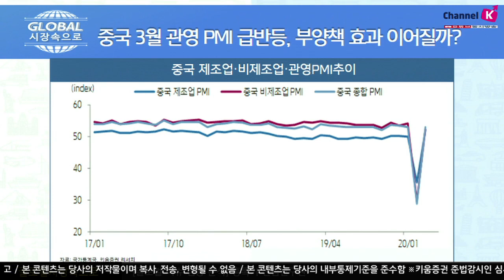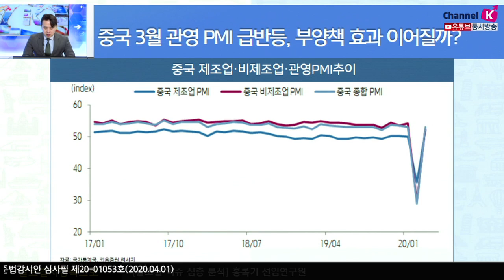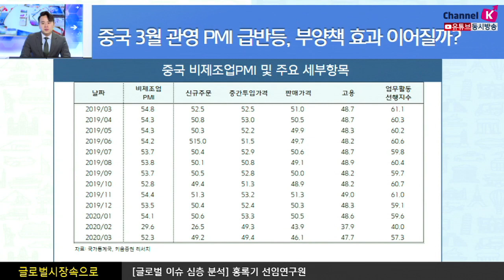[주식투자] 글로벌 시장 속으로 / 중국 3월 관영 PMI 급반등, 부양책 효과 이어질까? (20.04.01)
3월 중국의 제조업, 비제조업, 종합 PMI 모두 경기확장 국면 기록
제조업 PMI 전월대비 +16.3% 상승 51% 기록 시장예상치 44.8% 상회
비제조업 PMI +22.7% 상승 52.3% 기록 시장예상치 42%을 크게 상회
종합 PMI 53% 전월대비 +24.1% 상승하며 회복 강도가 엄청난 모습

​금번 중국 제조업 PMI는 ‘17년 9월 이후, 가장 높은 수준을 기록
‘18년 6월, 미•중 무역분쟁이 본격화된 이후 대부분 경기위축국면
기록했었다는 점을 고려, 제조업 PMI 반등 강도는 놀라운 수준
최근 코로나 19 영향으로 글로벌 경기둔화 우려가 확산
​국가간 이동이 어려워지고 있기 때문에, 당분간 부진한 흐름이 이어질 것​

​중국은 '재정적자 비중을 적절히 늘리겠다고 발표'
또한 ‘08년 당시활용했던 특별국채를 발행, 지방정부의 특수채 발행규모도 확대 발언
​​인민은행은 금리 인하 등 통화정책 추가 완화를 통해 재정정책을 적극 지원할 것으로 전망​

여도은 키움증권 채널K 앵커,  홍록기 선임연구원 키움증권 글로벌리서치팀
​「구독」과 「좋아요」 눌러주세요~